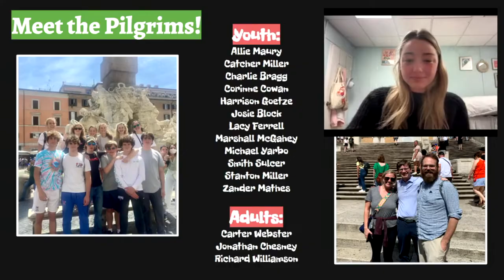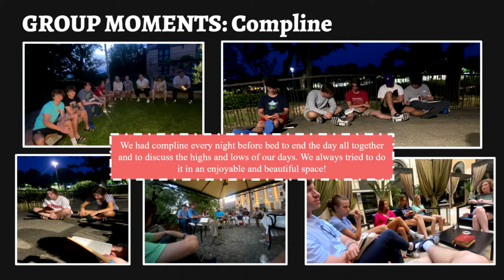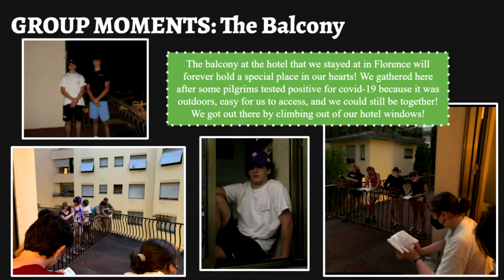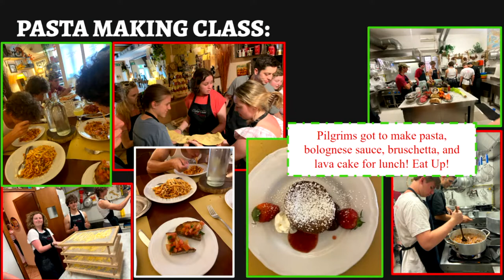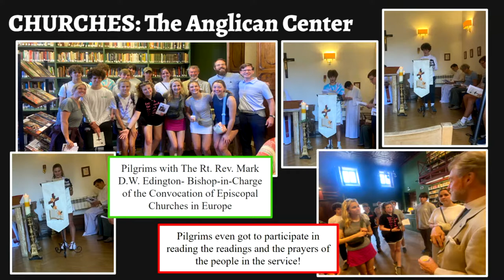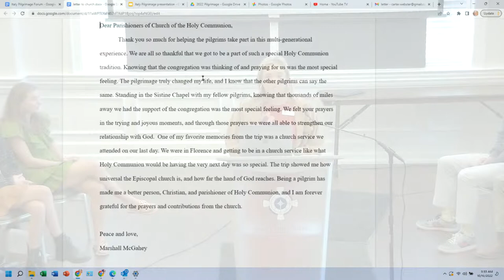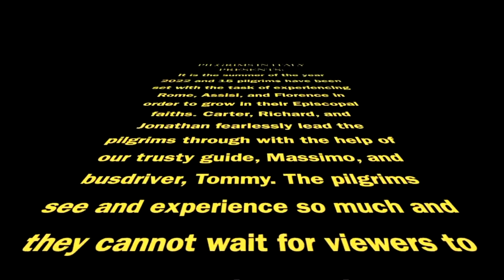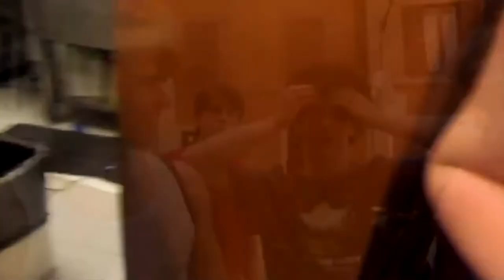CHC Adult Forum Livestream